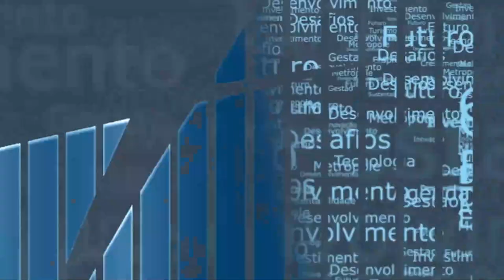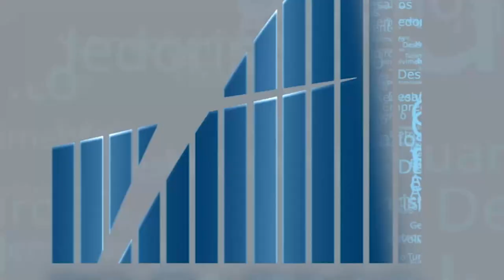Rio em Foco - Leilão 5G - Bloco 3